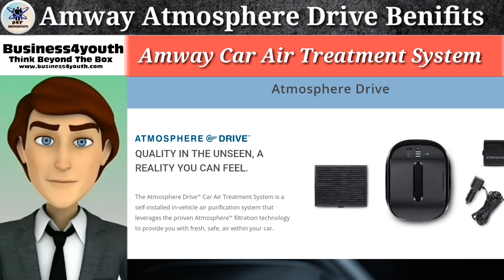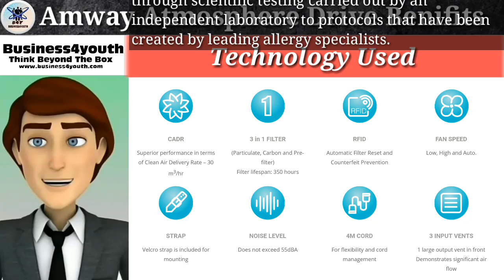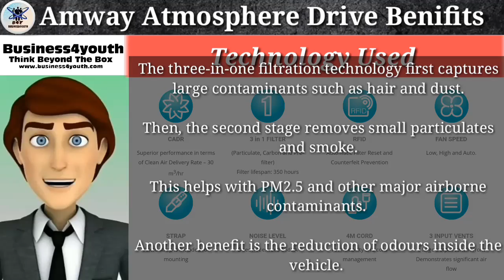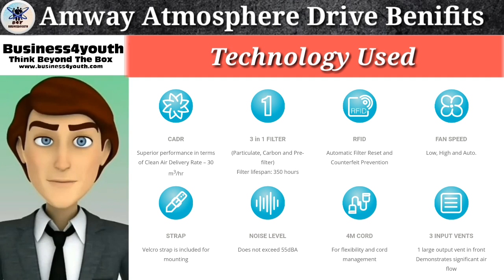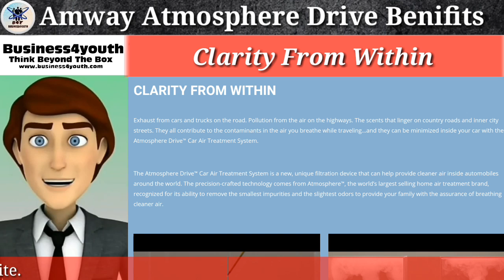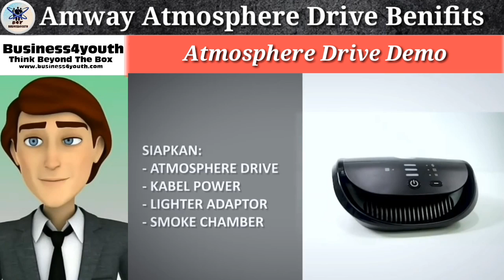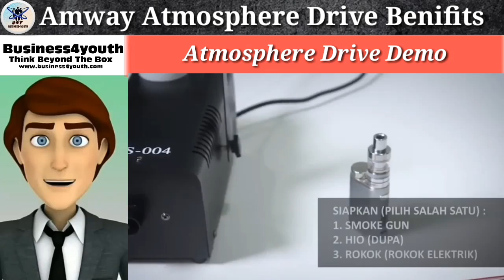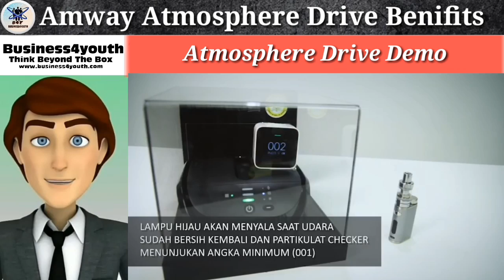Amway का जबरदस्त Car Air Treatment System का Demo and Full Specifications,Benefits, USP, Installion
For Any Help And Consultations Feel Free to Join Our Business4youth Helpline 24x7||
किसी भी तरह की हेल्प के लिए जॉइन करिये बिज़नेस4युथ हेल्पलाइन 24x7 आपकी मदद के लिए तयार.